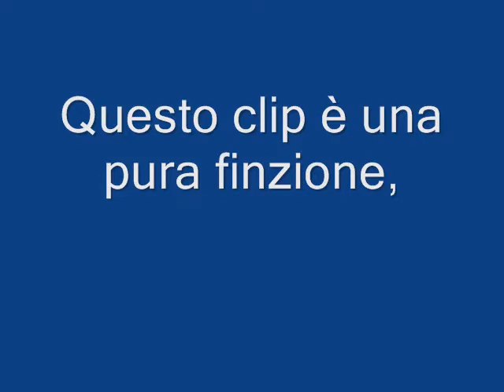cris Gilbert Prevot sabam 2012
Gilbert Paul Prevot
auteur compositeur interprete
 membre de la sabam
Autore Compositore Interpretare Cantante
Studio Gilbert Prevot
Author Composer Interpret Singer
Studio Gilbert Prevot
Gilbert Paul Alfred Prevot INTERPRETE DE TEXTES D’AUTEUR DE CHANSONS Françaises
Interprète © . Gilbert Paul Alfred ; PREVOT. Play Right
Auteur © Auteur texte ©

Musicien –PIANISTE -CLAVIERISTE
Auteur - Compositeur – Arrangeur – Réalisateur –
Direction d’orchestre Producteur –
EDITEUR Studio GPA PREVOT
Membre titulaire de la SABAM - Onligne dépôt & PlayRight–
Tous les titres compositions musicales et textes d’auteur sont déposés à la SABAM/ Onligne dépôt & PlayRight
Diffusion interdite même à titre gratuit sans accord écrit des parties constructives des thèmes